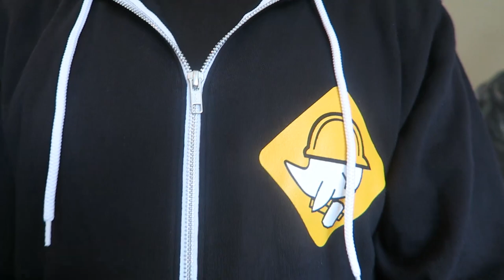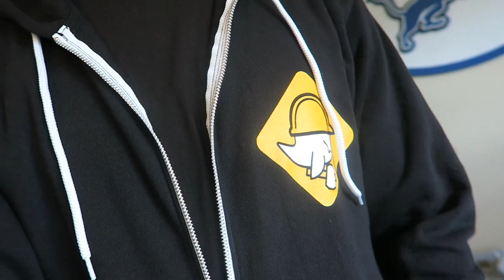NEED A NEXT GEN CONSOLE?? NEED AN AWESOME HOODIE??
SUPER LIMITED EDITION, ONCE THEY'RE GONE, THEY'RE GONE!!

HOW TO ENTER:
1. Buy Something!! Hoodie Purchase Gets 2 Entries, T-Shirt Gets 1 Entry!!
2. Take A Photo Or Screenshot Of Your Order Confirmation!!
4. Cross Your Fingers!!